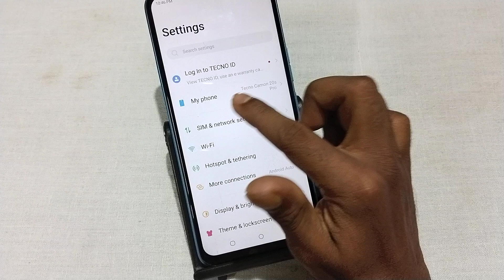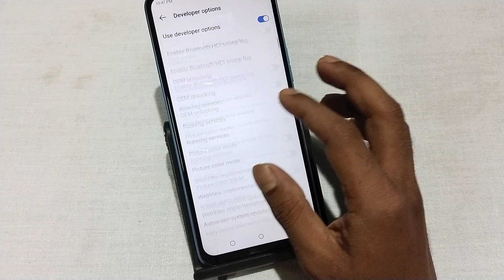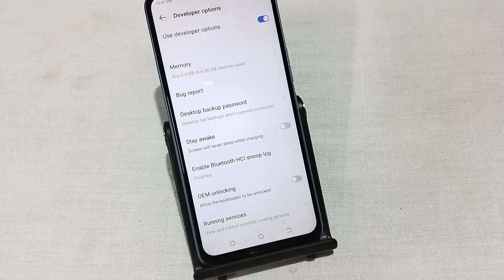Tecno Camon 20s Pro 5G developer option kaise laye, how to activate developer mode in tecno, enable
Tecno Camon 20s Pro 5G developer option kaise laye, how to activate developer mode in tecno, enable developer option in tecno, developer mode settings